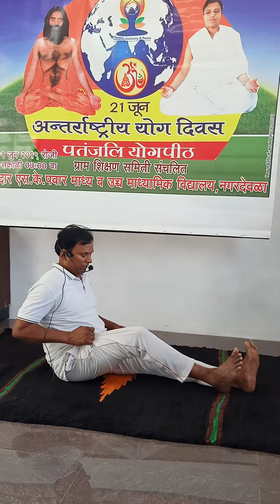yog day common yoga protocol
Pundalik kol,Nagardeolai, Jalgaon